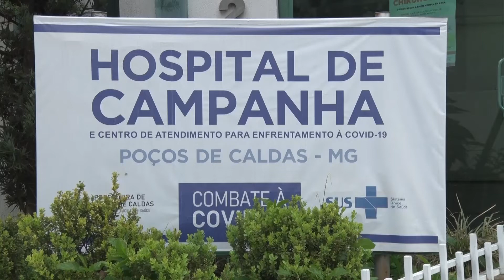CASOS COVID HOSPITAL DE CAMPANHA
Depois de registrar queda do número de atendimento e de casos de covid-19 em setembro e outubro, Hospital de Campanha de Poços, constata aumento de testes e pessoas contaminadas nos primeiros dias de novembro. Os cuidados precisam continuar. Agora o local atende apenas de 7h às 17h. O Hospital de Campanha fica na Rua Paraíba, 682, no centro da cidade.